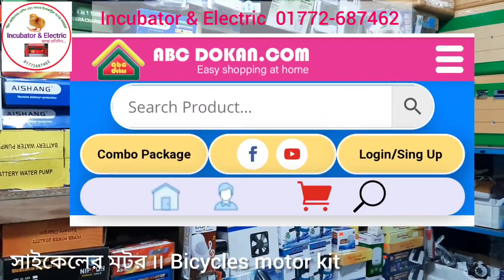বাইসাইকেলের শক্তিশালী মটরকিট || Bicycle motor kit price in Bangladesh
■ Make an ordinary bicycle an electric bicycle

■ Bicycle motors:-
When ordinary motorbikes are used on bicycles, one person is tied to the front, and when Nippon is used on a motorbike, two people are driven at the speed of the wind.  Normal motors are usually 250 watts and Nippon motors are 350 watts, so in terms of power but also very heavy,
Original copper coils are used in high quality Nippon motors so they are strong and high performance.
Nippon Motor 350 watts, these motors have very low battery consumption, so it lasts a long time on a low charge, since the motor is 24 volts, so if you use two 30 volt amps of 12 volts, it will go about 50/60 km effortlessly.
Intake In a motorkit packet you will get a total of 11 items which means you will get everything except bicycles and batteries in this packet, you will not have to buy anything else.

■ Brand: Nippon
● Power: 350 watts
● Volts: 24 volts
● Rated Speed: 3300 rpm
● Motor kit weight: 4.5 kg
● Battery weight : 6.75 kg (per piece)
● It does not heat up easily
● The beach will move at the speed of the wind
● There will be a total of 11 items in the box
● Batteries must be purchased separately
● Bicycles must be purchased separately
● Long lasting and strong
● Weight four and a half kg,
● Price only 4500 Taka (Motor kit only)

■ Price: -
● Nippon 350 watt motor kit 4500 Taka
● 30 amp DLDC two batteries 7000 Taka
● Total package price is 11000 Taka
■ if the motor kit and the battery are taken together, an honorarium of TK. 500 can be given

》》Thanks for reading the whole post《《

■সাধারন সাইকেলকে ইলেকট্রিক সাইকেল বানিয়ে নিন

■NIPPON মোটর■হাইকোয়ালিটি বাইসাইকেল মোটর
● সাধারন মোটরগুলি সাইকেলে ব্যবহার করলে একজন নিয়ে সামনে এগুতেই কাপাকাপি বেধে যায়, আর নিপ্পন মটর সাইকেলে লাগালে দুইজন নিয়েও সামনে এগুবে বাতাসের গতিতে ৷

● সাধারন মোটর বেশিরভাগ 250 ওয়াট হয়ে থাকে আর নিপ্পন মোটর হয় 350 ওয়াট, সুতরাং শক্তির দিক থেকেও কিন্তু অনেক হেভি

● হাইকোয়ালিটি নিপ্পন মোটরে ইউজ করা হয়েছে অরজিনাল কপার কয়েল সুতরাং শক্ত মজবুত ও উচ্চক্ষমতা সম্পন্ন হয়ে থাকে ৷

● নিপ্পন মোটর 350 ওয়াট, এই মোটর গুলি ব্যাটারি খরচ অনেক কম করে থাকে, সুতরাং অল্প চার্জে দীর্ঘ সময় চলে
● মোটরটি যেহেতু 24 ভোল্টের সেহেতু আপনি 12 ভোল্টের দুটি 30 এম্পিয়ার ব্যাটারী ব্যবহার করলে মোটামুটি 50/60 কিলোমিটার চলে যাবে অনায়াসে ৷

● ইনটেক একটি মোটরকিট প্যাকেটে আপনি সর্বমোট ১১টি আইটেম পাবেন অর্থাৎ এই প্যাকেটে আপনি সাইকেল এবং ব্যাটারি ছাড়া সকল কিছুই পাবেন, আপনাকে আলাদা কোন কিছু আর কিনতে হবে না ।

● ব্রান্ড : নিপ্পন
● পাওয়ার : ৩৫০ ওয়াট
● ভোল্ট : ২৪ ভোল্ট
● সহজে গরম হয়না
● সাহকেল চলবে বাতাসের গতিতে
● বক্সে মোট ১১টি আইটেম থাকবে
● ব্যাটারি আলাদা কিনতে হবে
● সাইকেল পছন্দমত আলাদা কিনতে হবে
● দীর্ঘস্থায়ী ও মজবুত
● মোটরকিট ওজন : ৪.৫ কেজি
● ব্যাটারি ওজন ৬.৭৫ কেজি ( প্রতিপিছ )
●মূল্য মাত্র ৪৫০০ টাকা (শুধু মটর কিট)

■ প্রাইস :-
● নিপ্পন 350 ওয়াট মটর কিট 4500 টাকা
● 30 এম্পিয়ার DLDC দুইটি ব্যাটারি 7000 টাকা
● টোটাল প্যাকেজ প্রাইস 11 হাজার টাকা ৷
■ অর্থাৎ মোটর কিট এবং ব্যাটারি একসাথে নিলে 500 টাকা সম্মানী দেয়া যাবে

■ শো-রুম :
Capital Agro Bangladesh 48/1, Motijheel C/A, Dhaka-1000
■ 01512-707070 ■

■ যে সকল ভায়েরা পাইকারী নিতে ইচ্ছুক সরাসরি চলে আসুন আমাদের শো 'রুমে ■

Incubator & Electric
অত্যাধুনিক ইনকিউবেটর বা ডিম ফোটানোর মেশিন, বিভিন্ন রকম টেম্পাচার কন্ট্রোলার, কন্ট্রোলার সার্কিট,টার্নিংমটর, সেটার ট্রে, হ্যাচার ট্রে, Timer, হিউিমিডিটি কন্ট্রোলার, হাইড্রোমিটার, HTC মিটার,আইপিএস,ইনভার্টার,১২ ভোল্ট ব্যাটারী ও ব্যাটারী চার্জার,স্বল্প মূল্যের জেনারেটর ও বায়োফ্লকের যন্ত্রাংশ সহ সকল কিছু পাবেন সুলভ মূল্যে।

বাংলাদেশের যে কোনো প্রান্ত থেকে অর্ডার করতে পারেন, মূল্যের ২৫% এ্যাডভান্স করবেন বাকি টাকা ও কুড়িয়ার খরচ আপনার জেলায় পন্য হাতে পেয়ে সেখানেই পরিশোধ করে দিবেন ৷

■ সুন্দরবন কুরিয়ারের মাধ্যমে পন্য পৌছে যাবে ইনশাআল্লাহ ৷

■ কুড়িয়ারে থানা পর্যন্ত নিতে চাইলে কুড়িয়ার খরচ সহ পন্যমূল্যের সমস্থ টাকা অগ্রিম প্রদান করতে হবে ৷

■ প্রায়োজনে উপরোক্ত নাম্বারে কল করে অর্ডার করতে পারেন অথবা আমাদের ওয়েবসাইটে গিয়ে অর্ডার কনফার্ম করতে পারেন, সেক্ষেত্রে বিশেষ মূল্য ছাড় পাবেন,
ওয়েবসাইট জনপ্রিয় করার স্বার্থে ১০০-৫০০ টাকা পর্যন্ত বিশেষ ডিসকাউন্ট অফার চলছে, এ সুযোগ সীমিত সময়ের জন্য I

■ পোষ্টটি পুরো পড়ার জন্য ধন্যবাদ ■

Related key:-
bicycle motor kit
bicycle motor price in bangladesh
bicycle hub motor price in bangladesh
Hub motor
bicycle motor
bicycle
Motor
Kit
Bicycle motor price 2021
Bicycle battery
12volt battery price in Bangladesh
12volt  Dry battery
bicycle battery price in bangladesh
electric cycle battery price in bangladesh
Bike battary price in Bangladesh
Electric bicycle motor kit
Electric bicycle motor kit price in Bangladesh
bicycle Motor setting
e bike
electric bike
electric bike motor
বাইসাইকেল মোটর
বাইসাইকেল মটরের দাম
ইলেকট্রিক মোটর কিট
বাই সাইকেল মোটর কিট
ই-বাইক
ইলেকট্রিক বাইক
ইলেকট্রিক বাইক মটর
electric bycycle motor
সাইকেল মটর